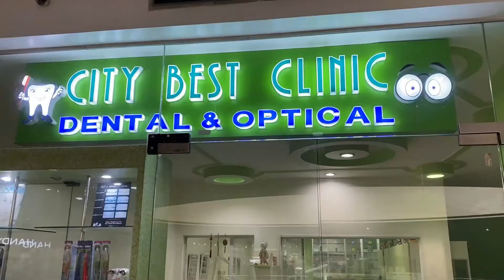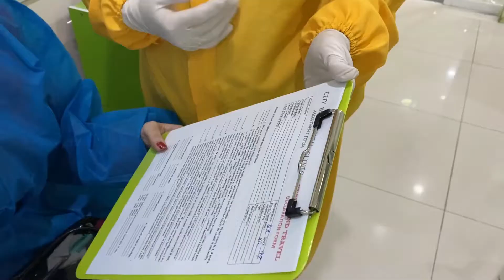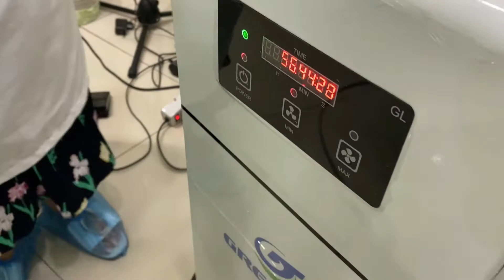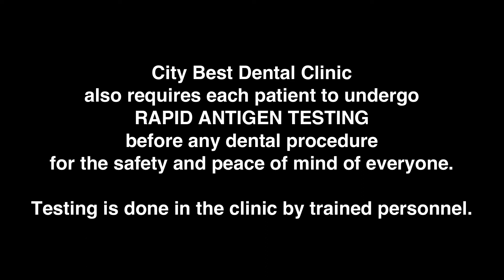Tooth extraction ni misis sa City Best Dental Clinic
Bunot time!

Sobrang sakit na ipin ni misis... finally, binunot na!
Pumunta kami sa aming fave (and suki) na dental clinic -- CITY BEST DENTAL CLINIC at Shaw Center Mall, Mandaluyong City.

Nakakatuwa at nakakabilib ang safety precautions ng City Best because they provide patients with PPEs and swab tests before any procedure. May peace of mind kami knowing na super careful sila ngayong panahon ng pandemic. Apart from that, ang galing pa ng mga dentists nila.

Maraming salamat, Doc Claudette Gallo and the entire City Best team!

Check out this vlog and find out what happened during our visit.

City Best Dental Clinic branches:
-3/F Shaw Center Mall, Mandaluyong City
-G/F SM City Sta. Mesa Annex Bldg.

For appointments and inquiries, visit the City Best Dental Clinic Facebook